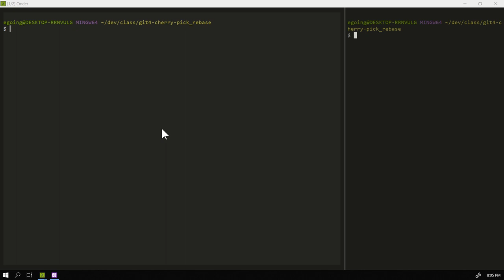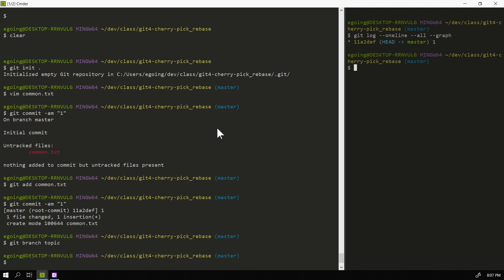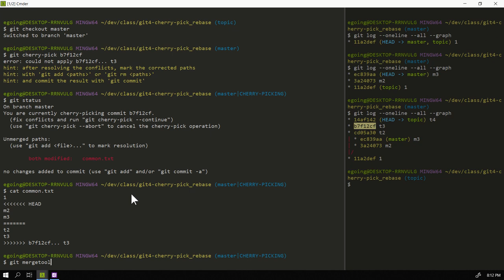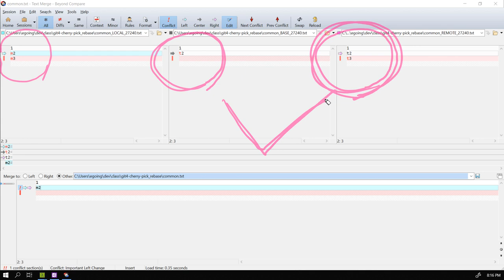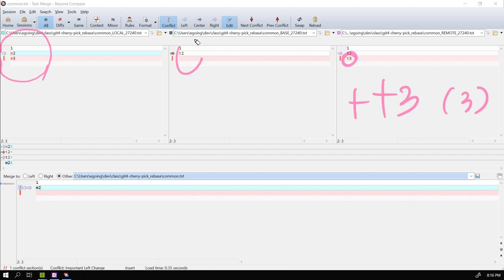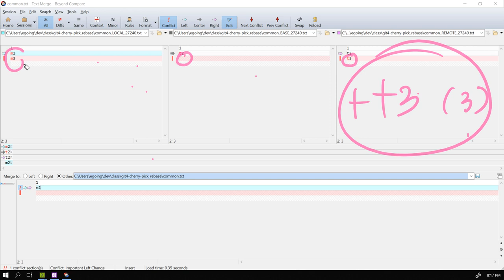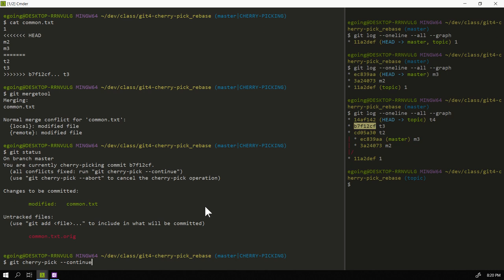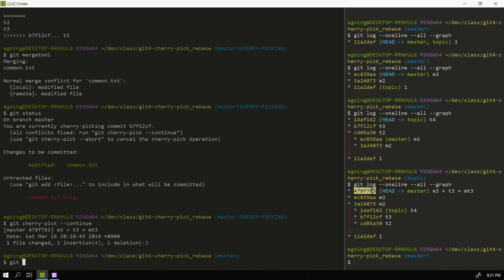GIT4 - cherry-pick & rebase : 4.2.cherry pick 충돌의 원인과 해결 2/2